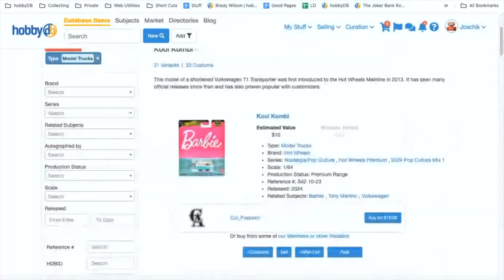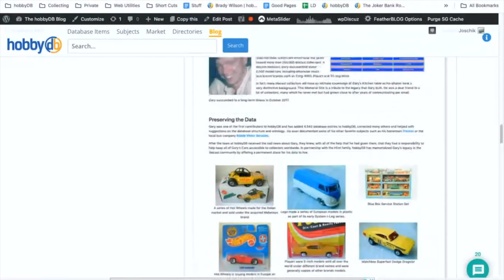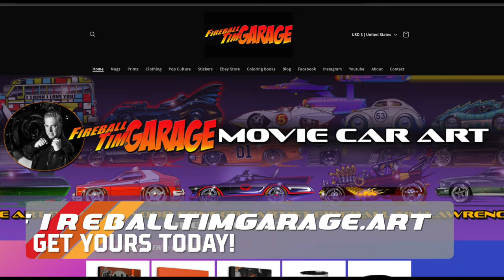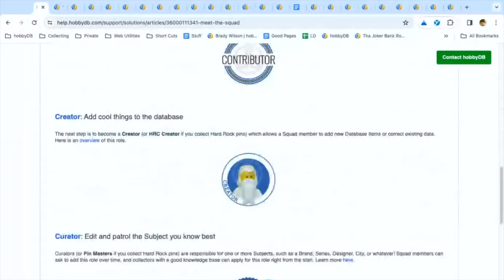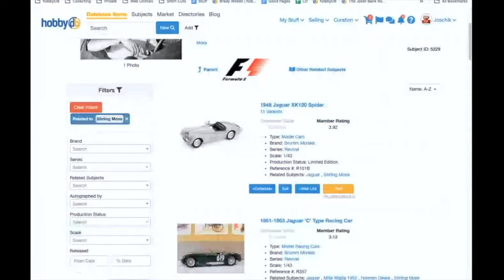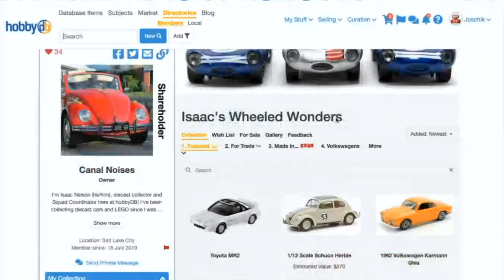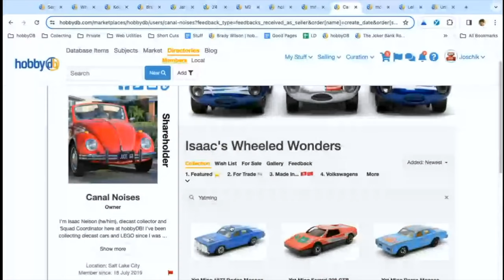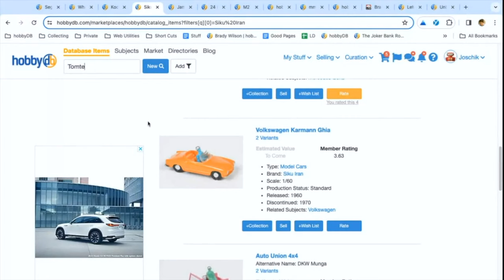Why hobbydb is so much more than a database with Christian Braun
nWe chat with Christian Braun, the "Collector of Collectors" for HobbyDB. HobbyDB is a comprehensive online database for collectors, covering a wide range of collectibles such as diecast cars, toys, and memorabilia. Christian explains that HobbyDB is like an extension of Wikipedia, providing detailed information on various collectibles, including product details, estimated values, and historical context. He demonstrates the features of HobbyDB, including the ability to sort and search for specific items. Christian also discusses the importance of preserving collectibles and the challenges of maintaining accurate information in the digital age. He shares his personal collecting interests and the motivation behind creating HobbyDB. The conversation concludes with a discussion about the HobbyDB app and future plans for the platform, as well as the role of volunteers in expanding the database. HobbyDB is a comprehensive collectibles database that relies on volunteers to contribute and curate information. Volunteers start as rookies and can progress to different roles, such as contributors, creators, curators, and champions. The database has strict rules to ensure accuracy and prevent scams and spam. HobbyDB allows users to create showcases of their collections and share them with others. The site also offers the opportunity for individuals to invest in the company. The search functionality is powerful, allowing users to drill down and find specific items. HobbyDB aims to connect buyers and sellers, providing a platform for transactions within the collectibles community. In this conversation, Christian Braun and Chuck Ellis discuss the rich experience of HobbyDB, the future of the platform and the role of AI, and the importance of exploring HobbyDB further. They also talk about joining the HobbyDB community, the Model Car Hall of Fame, and the challenges of collecting rare and unique items. The conversation touches on preserving and renewing collectibles, the value of incomplete information, and the role of insurance for collectibles. They also discuss becoming a contributor on HobbyDB, the importance of adding value, and the future of collectible insurance. The conversation concludes with personal stories and connections made through collecting.

Small Channel Shoutout: @automotivehistorythrudiecast

Takeaways
HobbyDB is a comprehensive online database for collectors, providing detailed information on various collectibles.
The database covers a wide range of collectibles, including diecast cars, toys, and memorabilia.
HobbyDB allows collectors to search for specific items, view product details, and estimate the value of their collectibles.
Preserving collectibles and documenting their history is an important aspect of the hobby, and HobbyDB aims to provide a platform for this purpose. HobbyDB offers a rich experience for collectors, although it may take some time to navigate due to the wide range of items and features available.
The future of HobbyDB involves leveraging AI to improve the user experience and enhance the documentation and recognition of collectibles.
Exploring HobbyDB further can lead to the discovery of rare and unique collectibles, as well as variants and unusual items.
Joining the HobbyDB community allows collectors to contribute their knowledge and add value to the platform.

🏁🏎️Help us collect 24,000 cars for kids in need.

💰Save 15% on all orders from SK75 Works with code "DMN."

🌐Diecast Media Network is:
🚗 Mark Driven Dreams Org:   @drivendreamsorg
🚙 David TWYCE Diecast:  @twycediecast